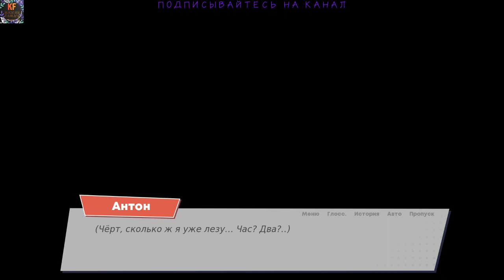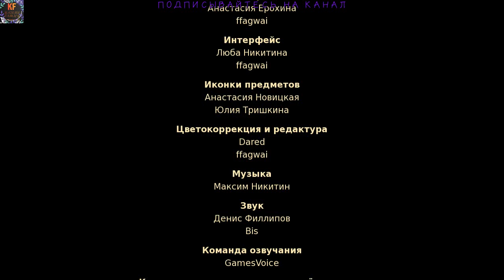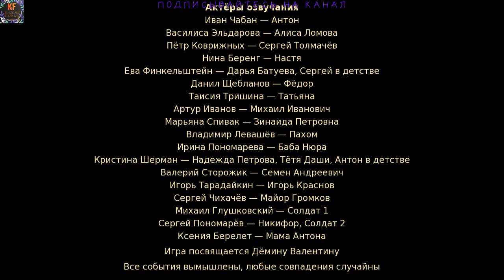1997 Финал игры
1997 Финал игры
Перед вами - визуальная новелла-детектив с оригинальным авторским сюжетом и приятной графикой в стиле аниме. История рассказывает про простых подростков, живущих в 1997 году, и сталкивающихся с тайнами своего, казалось бы, привычного городка, в котором они прожили всю жизнь.
В игре присутствует взрослый контент: домашнее и психологическое насилие, темы суицида, а также кровавые сцены убийств.
Все персонажи вымышлены, все совпадения случайны.
Наши контакты ( есть товары в группе )